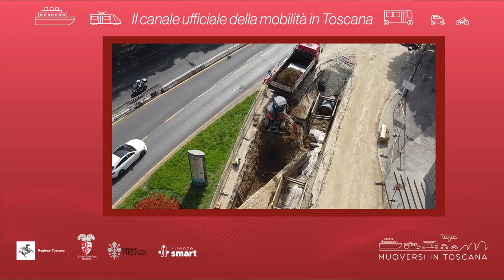Muoversi in Toscana - Edizione delle 10.30 del 1° febbraio 2022